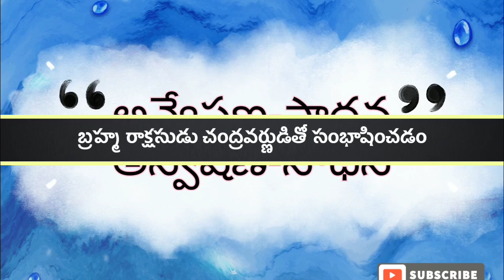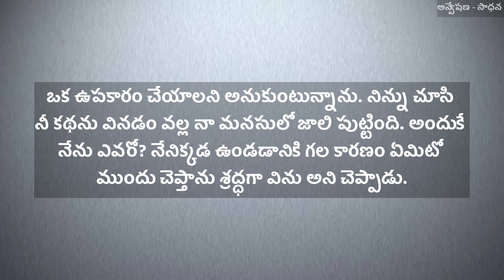Brahmarakshasudu Chhandravarnuditho Sambhashinchadam || Bhatti Vikramarka Kathalu7